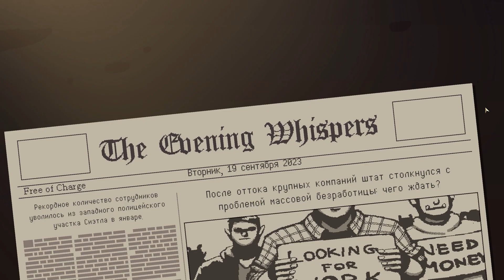[PC] Coffee Talk Episode 2: Hibiscus & Butterfly | No Commentary | # 1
Coffee Talk Gameplay Walkthrough No Commentary 1440p 60fps HD let's play playthrough review guide

🖥️ My PC:

✨ GPU: GIGABYTE GeForce RTX 4080 GAMING OC
✨ CPU: Intel Core i9-12900K
✨ RAM: 32Gb DDR4 3600MHz Corsair Vengeance RGB PRO
✨ PSU: Corsair HX750 Platinum